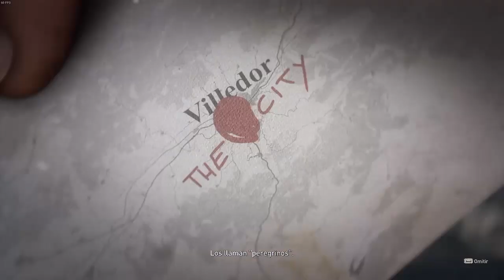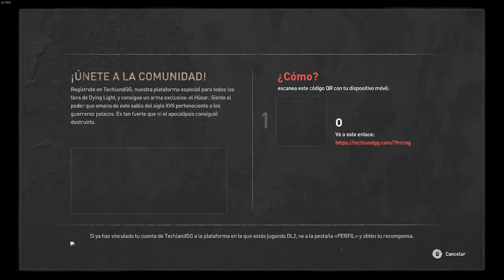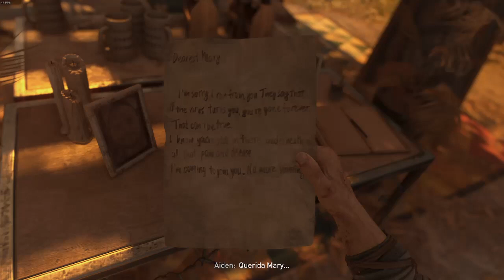dying light parte 1